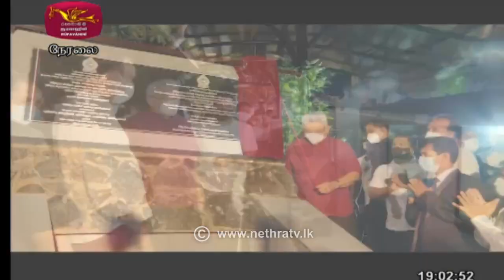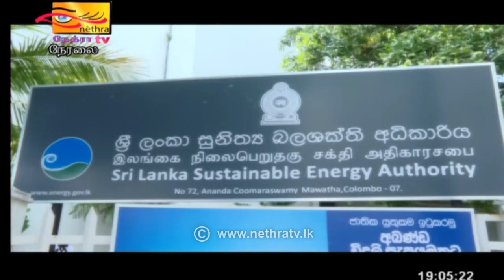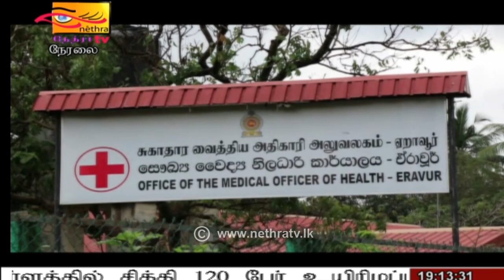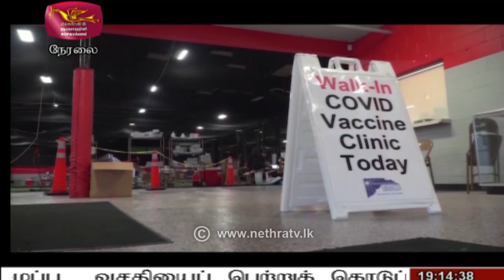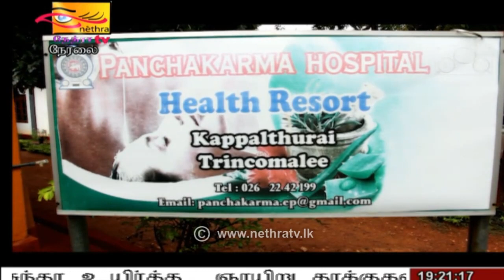2022-02-18 | Nethra TV Tamil News 7.00 pm